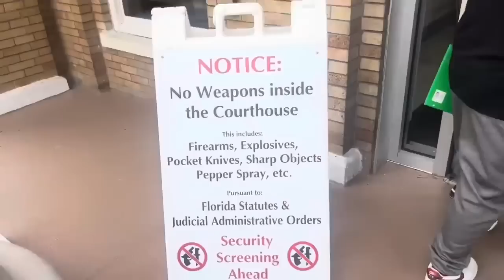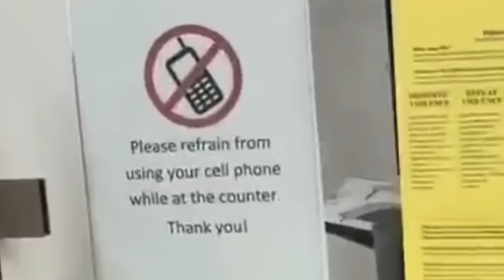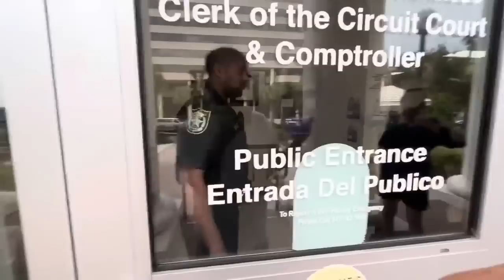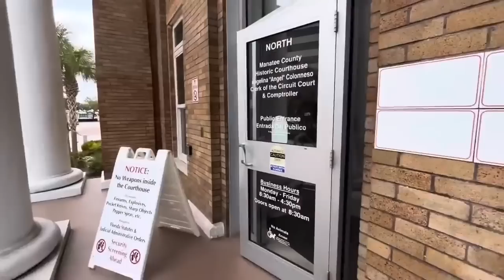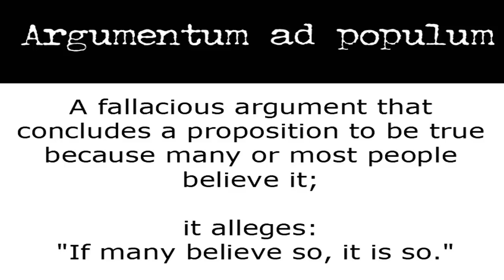Whiny Crybaby Asselmo Booted from Courthouse